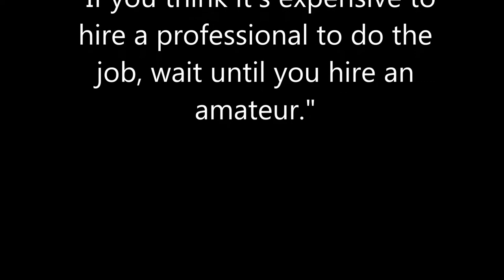Pet Urine-Odor removal Vancouver Wa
Pet Urine-Odor removal Vancouver Washington Why just Cover up the problem area with a fragrance and try and call it good? Remove the odor source and your done with it. I have seen thousands of urine jobs and I will tell you this. You have to remove it out of the carpet backing and pad and in some cases sub floors. You have to soak the urine with a solution. This releases the bond that the urine has with the pad and carpet and extract's it into the truck mount.